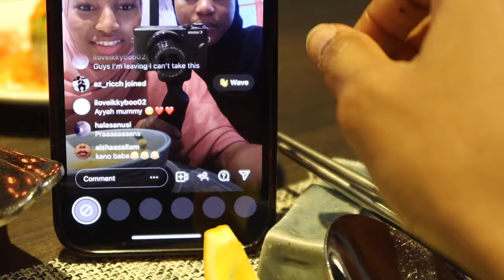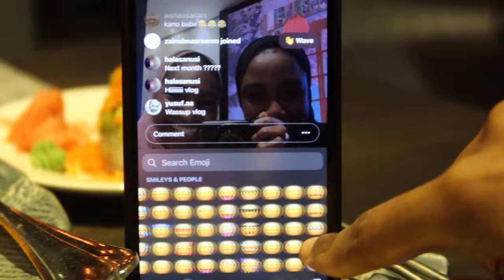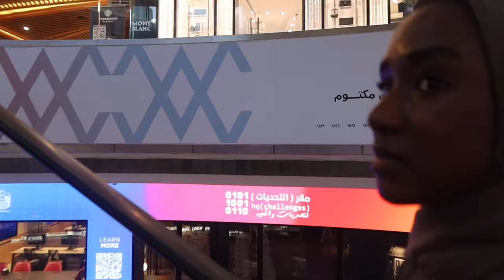Iftar Nights with the Loml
Ramadan Kareem everyone￼￼￼￼￼🤍 I hope you are making the best of the month!